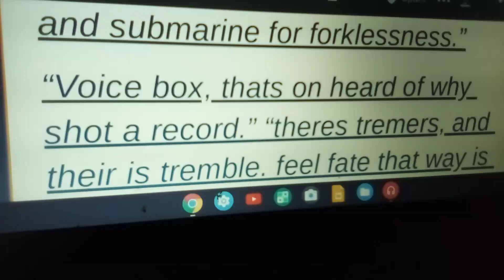Military Drama Fiction Novel pt53